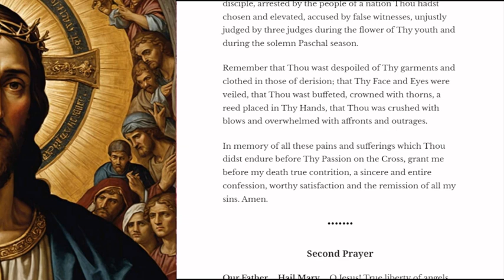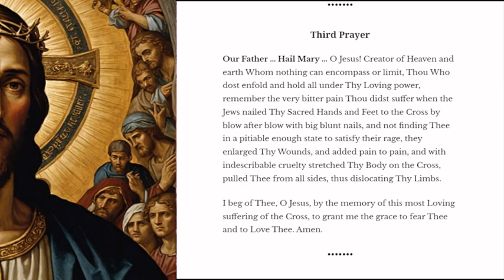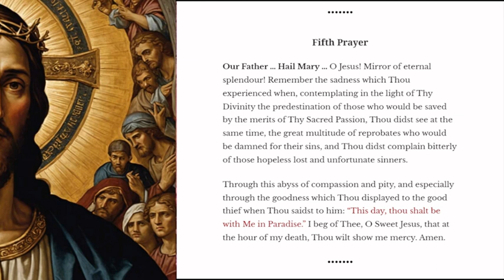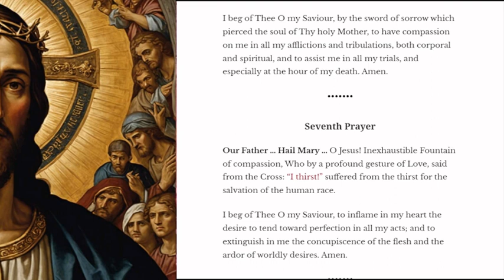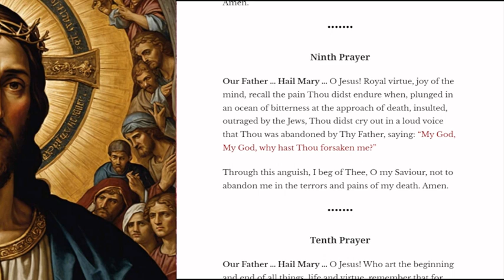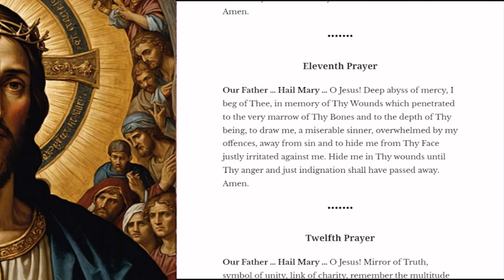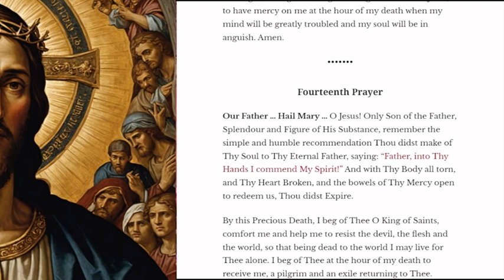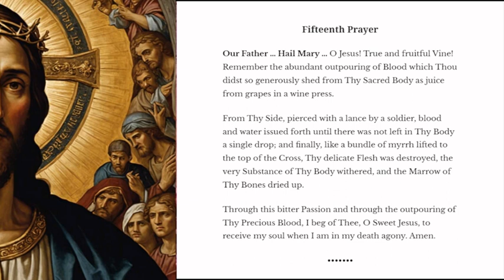Fifteen Saint Bridget Prayers Quick - Better Mic with Text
00:00:00 First Prayer
00:01:48 Second Prayer
00:02:40 Third Prayer
00:03:40 Fourth Prayer
00:04:40 Fifth Prayer
00:05:40 Sixth Prayer
00:06:40 Seventh Prayer
00:07:27 Eighth Prayer
00:08:10 Ninth Prayer
00:08:58 Tenth Prayer
00:09:43 Eleventh Prayer
00:10:30 Twelfth Prayer
00:11:28 Thirteenth Prayer
00:12:17 Fourteenth Prayer
00:13:15 Fifteenth Prayer
00:14:14 Conclusion